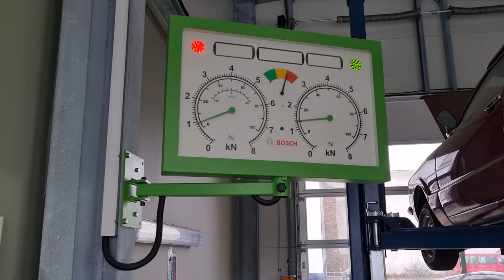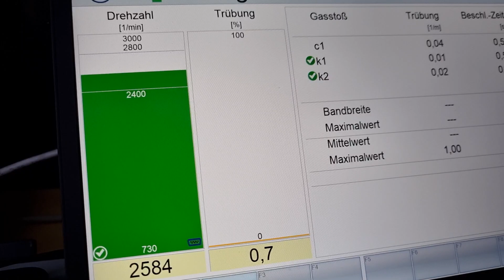Mit meinem 12 Jahre alten Audi A 3 zum TÜV. Was erwartet mich?